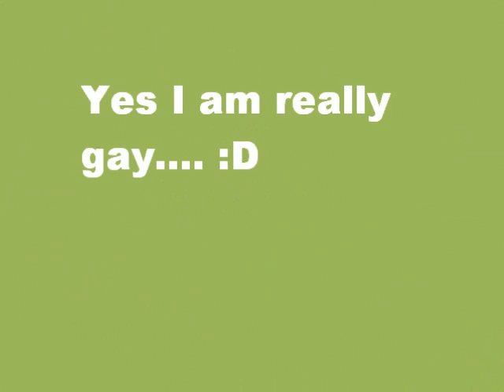Haley (me) being gayier than usual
I am really Gay I like same sex, And I was just being weird.